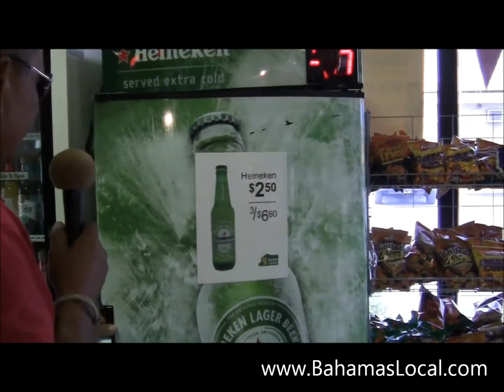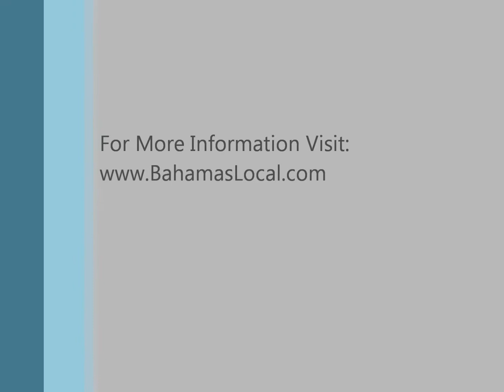Bargain City Plaza: PJ's Liquor Store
Bargain City Plaza: PJ's Liquor Store has the best prices in town and has the coldest beers to keep to chill during the warm summer months.